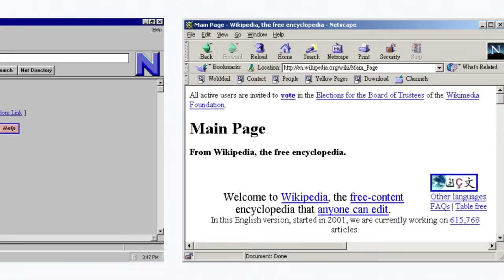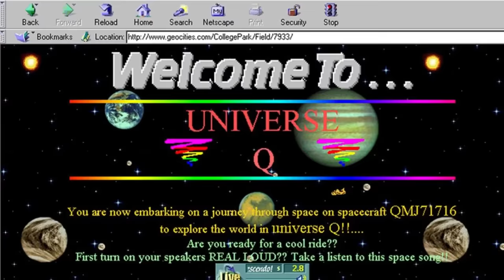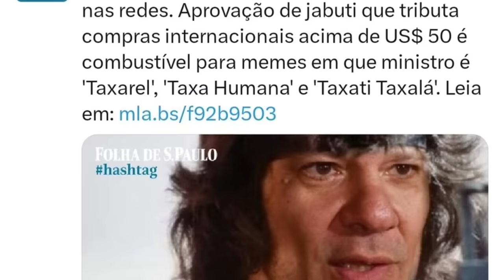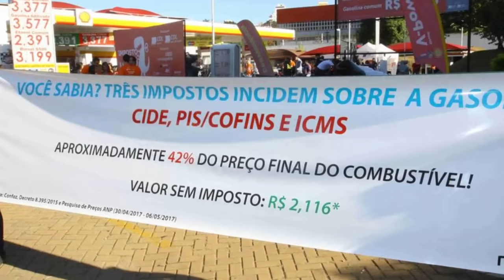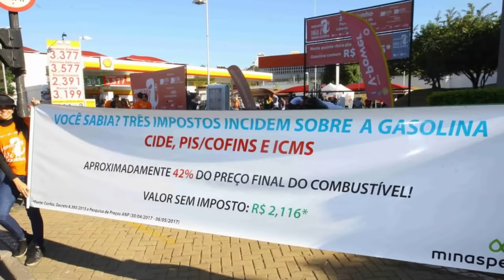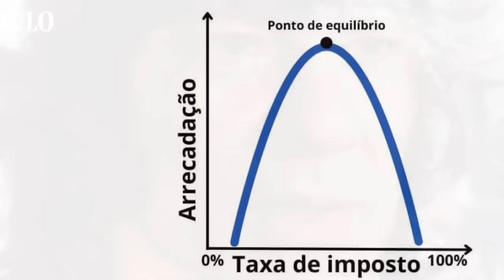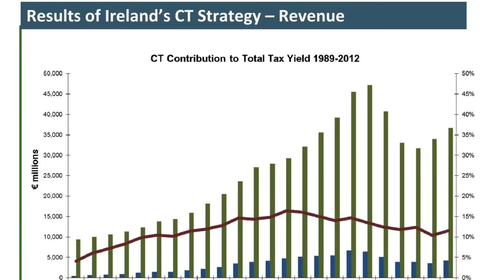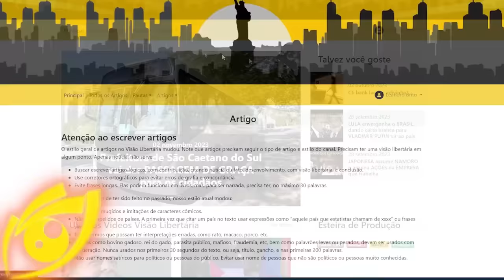TAXADD se tornou o MELHOR MEME DO ANO, e a ESQUERDA ficou ENFURECIDA com isso!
Ajude o canal:

16vmNcrA4Mvf7CaRLirAmpnjz1ZH3bWNkQ (Bitcoin)